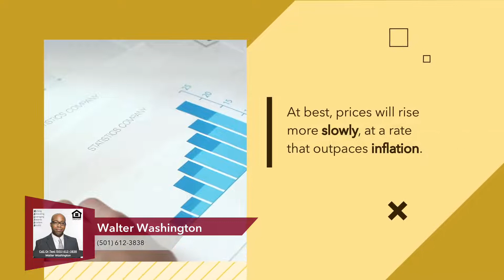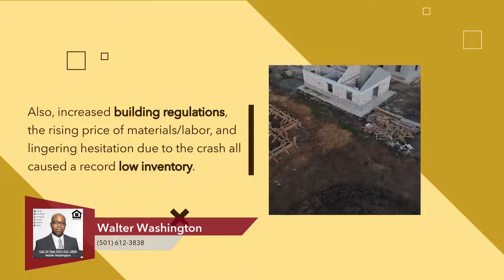â Working, Advocating, and Leveraging Towards Excellent Results!